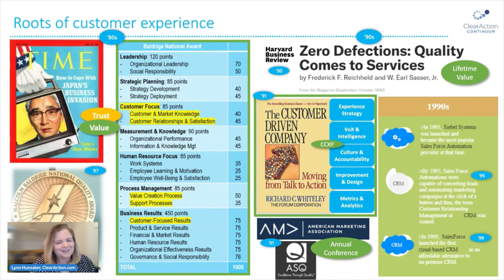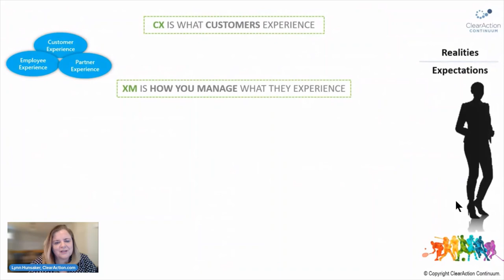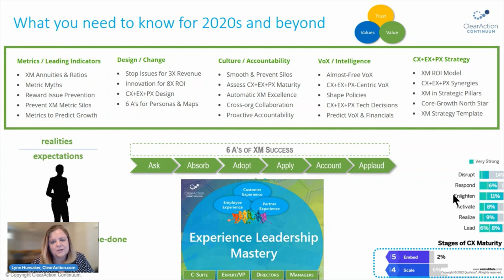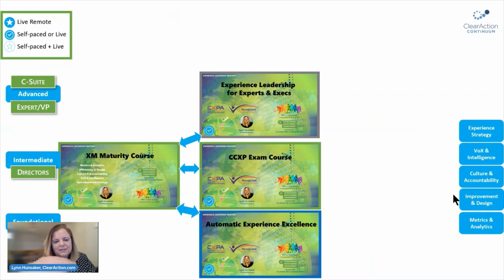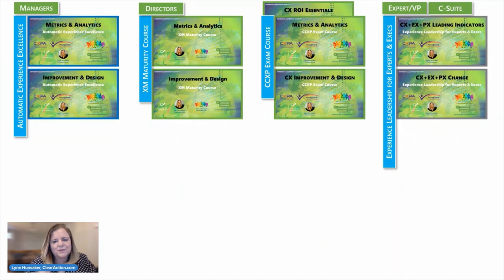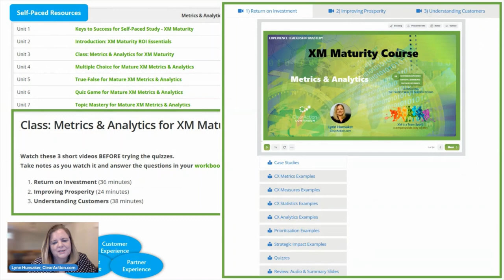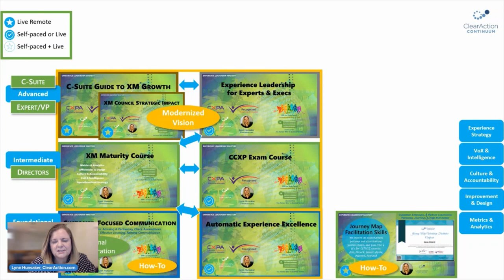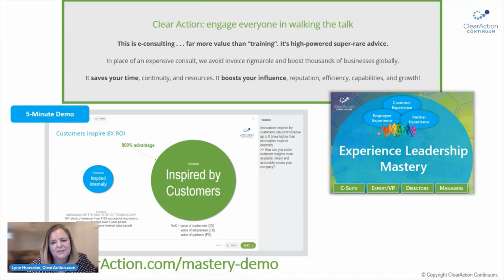Intro to Experience Leadership Mastery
What is Experience Leadership? Why is it urgently needed by employees, customers, partners, and investors? Why will your growth reach unforeseen levels via Experience Leadership? See how this adjustment to "experience management" as we've known it to-date can propel all managerial levels to a modernized vision for automatic experience excellence. Automatic? yes, via preventive mindsets. Excellence? yes, meeting or exceeding the expectations yet set in your value propositions. It's practical. Author Lynn Hunsaker has personal experience in driving Experience Leadership in a fast-paced manufacturing firm in a high-growth era, maintaining momentum across many years. ClearAction.com